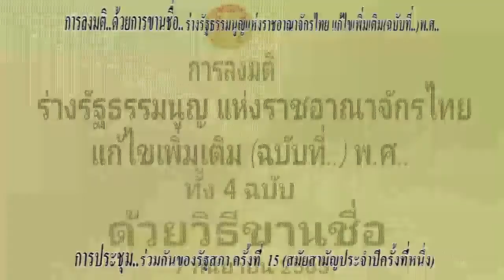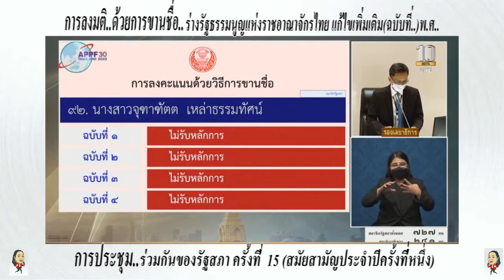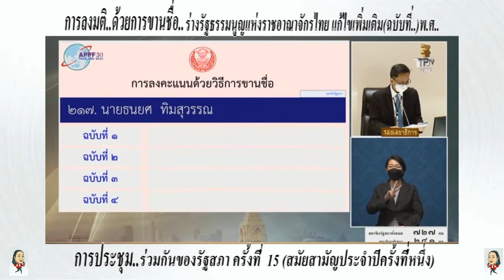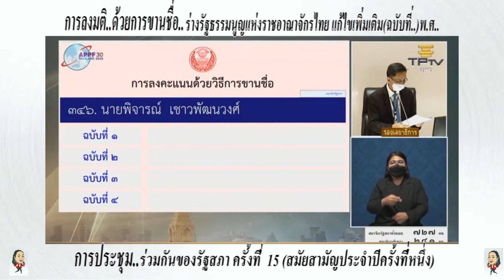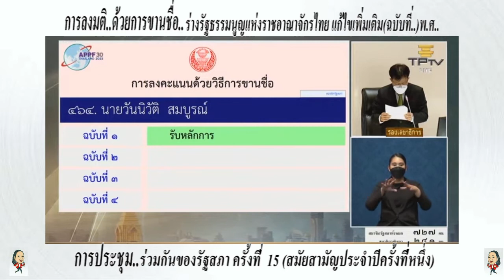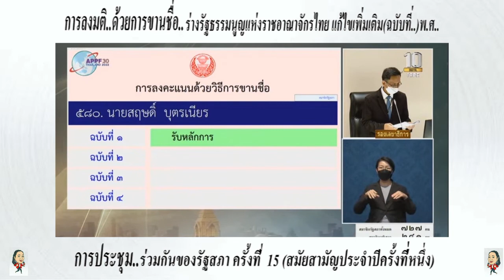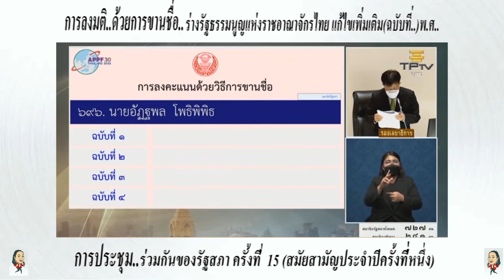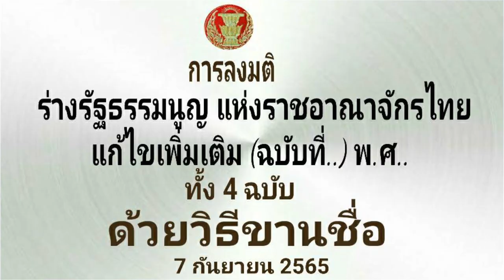การลงมติร่างรัฐธรรมนูญแห่งราชอาณาจักรไทยแก้ไขเพิ่มเติม(ฉบับที่..)พ.ศ.. ทั้ง4ฉบับ7กันยายน2565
การลงมติ..ร่างรัฐธรรมนูญแห่งราชอาณาจักรไทย แก้ไขเพิ่มเติม(ฉบับที่..)พ.ศ..
🛑ด้วยการขานชื่อ..เป็นรายบุคคล

การประชุมร่วมกันของรัฐสภา​ ครั้งที่ 15 (สมัยสามัญประจำปีครั้งที่หนึ่ง) วันอังคารที่ 6 กันยายน 2565
  "ฝ่ายค้าน" เรียกร้อง! "สส.รัฐบาล-สว." ไม่ใช้สิทธิอภิปรายฯแก้รธน. ชี้เล่นเกมเกินเหตุ
 ในการประชุมร่วมกันของรัฐสภา ที่มีนายชวน หลีกภัย ประธานรัฐสภา ทำหน้าที่ประธานการประชุม มีการพิจารณาร่างรัฐธรรมนูญ แก้ไขเพิ่มเติม 4 ฉบับในคราวเดียวกัน โดย 3 ร่างแรกที่เสนอแก้ไข มีนพ.ชลน่าน ศรีแก้ว ส.ส.น่าน และหัวหน้าพรรคเพื่อไทย พร้อมคณะเป็นผู้เสนอ ประกอบด้วย 1.ร่างรัฐธรรมนูญแก้ไขเพิ่มเติม มาตรา43 เกี่ยวกับสิทธิบุคคลและชุมชน 2.ร่างรัฐธรรมนูญแก้ไขเพิ่มเติม หมวด 3 สิทธิเสรีภาพปวงชนชาวไทย กรณีคุ้มครองสิทธิประกันตัวคดีอาญา (เพิ่มมาตรา 25 วรรคห้า แก้ไขเพิ่มเติม มาตรา 29 เพิ่มมาตรา 29/1 แก้ไขเพิ่มเติมมาตรา 34 มาตรา 44 มาตรา 45 มาตรา 47 และมาตรา 48 )

3.ร่างรัฐธรรมนูญ แก้ไขเพิ่มเติม มาตรา 159 วรรคหนึ่ง และมาตรา 170 วรรคสอง นายกรัฐมนตรีต้องมาจากส.ส. และความเป็นนายกฯสิ้นสุดเมื่อสมาชิกภาพส.ส.สิ้นสุดลง

สำหรับร่างรัฐธรรมนูญ แก้ไขเพิ่มเติม ฉบับที่ 4 เป็นร่างกฎหมายของภาคประชาชนเข้าชื่อกัน โดยมีนายสมชัย ศรีสุทธิยากร กับประชาชนผู้มีสิทธิเลือกตั้ง จำนวน 64,151 คน เป็นผู้เสนอ ขอแก้ไขมาตรา 272 ตัดอำนาจส.ว.ในการเลือกนายกรัฐมนตรี
 ในการอภิปราย 2 ชั่วโมงแรก มีเพียงส.ส.ฝ่ายค้านขึ้นมาอภิปรายฝ่ายเดียว ไม่มีส.ส.ฝ่ายรัฐบาลและส.ว.ส่งชื่อมาอภิปรายสลับแม้แต่คนเดียว ทำให้นายจุลพันธ์ อมรวิวัฒน์ ส.ส.เชียงใหม่ พรรคเพื่อไทย ท้วงติงว่า ฝ่ายค้านขอใช้เวลาอภิปรายวันที่ 6 ก.ย. 3 ชั่วโมง หากครบ 3 ชั่วโมง ถ้าส.ส.รัฐบาลและส.ว.ไม่ใช้สิทธิอภิปรายในวันที่ 6 ก.ย. ขอให้พักประชุม เพื่ออภิปรายต่อวันที่ 7 กันยายน 2565
🛑ที่ประชุมร่วมกันของรัฐสภาลงมติวาระแรก ขั้นรับหลักการร่างรัฐธรรมนูญแห่งราชอาณาจักรไทย แก้ไขเพิ่มเติม(ฉบับที่ ..) พุทธศักราช จำนวน 4 ฉบับ ด้วยวิธีการเรียกชื่อและลงคะแนนโดยเปิดเผย ซึ่งต้องมีคะแนนเสียงเห็นชอบด้วยในการแก้ไขเพิ่มเติมไม่น้อยกว่ากึ่งหนึ่งของจำนวนสมาชิกทั้งหมดเท่าที่มีอยู่ของทั้งสองสภา727 คน คือ 364 คน ซึ่งในจำนวนนี้ต้องมีสมาชิกวุฒิสภาเห็นชอบด้วยไม่น้อยกว่า 1 ใน 3 ของจำนวนสมาชิกทั้งหมดเท่าที่มีอยู่ของวุฒิสภาคือ 83 คน ผลปรากฏว่า..
🛑 มติรัฐสภา ไม่รับหลักการร่างรัฐธรรมนูญแก้ไขเพิ่มเติมทั้ง 4 ฉบับ